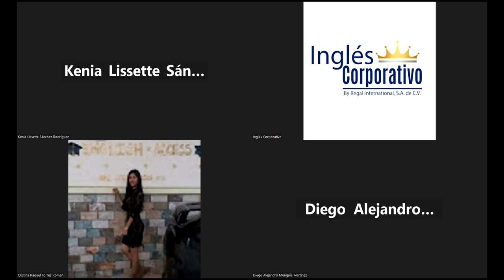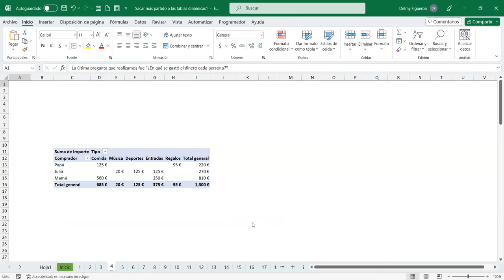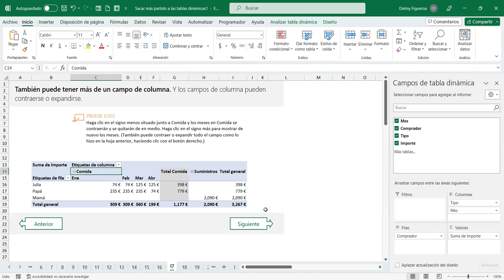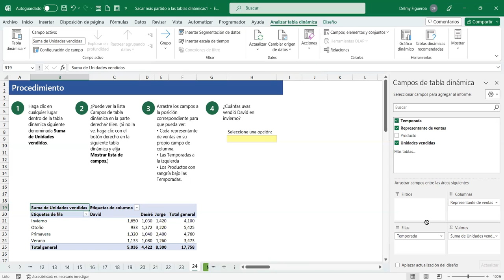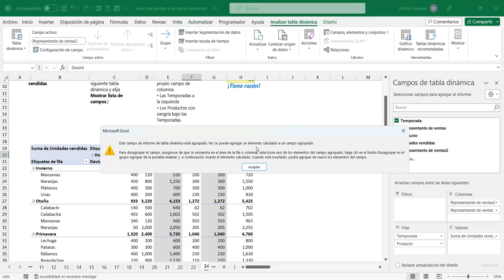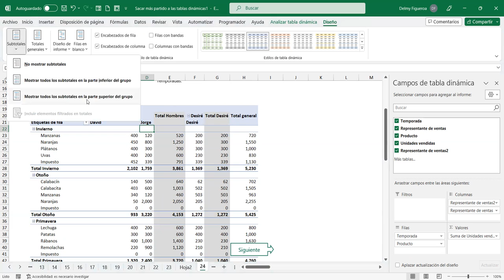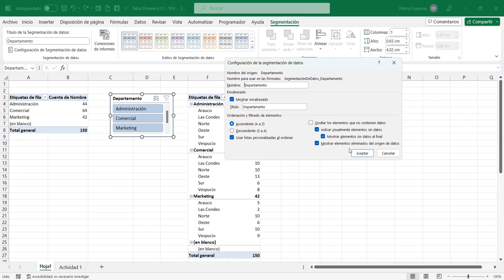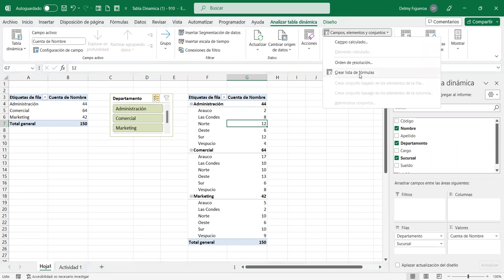SESION 14-25/7/2023-EXI-01-9-10-PM-07-23-FIGUEROA-TABLAS DINÁMICAS. CONTINUACIÓN